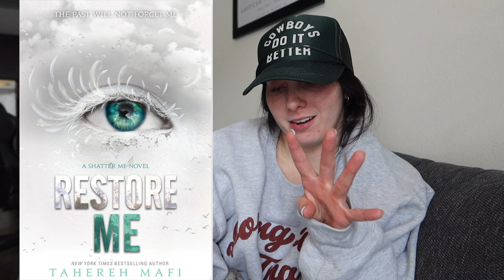July book reads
Hey y'all!

Campus protein code: SMIESKO10
Vooray:Jaclyn
PWDRS: Jaclyn
1up Nutrition: Jaclyn

Equipment:
Little Tripod
Big Tripod
Ring Light
Go pro
Editing iMovie
SUBS: 330